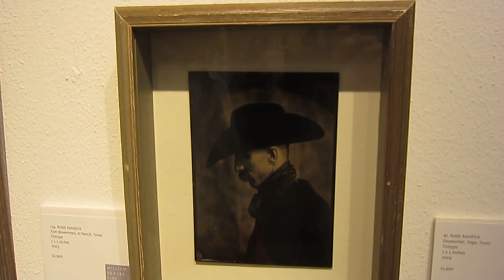Robb Kendrick with his Tintype Photography for Fotofest at William Reaves Fine Art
Robb Kendrick is an award-winning, internationally recognized photographer whose work has appeared in major publications such as National Geographic and Life.  He has spent eight years working on his project of photographing 21st Century Cowboys with tintypes, a process used in the 19th century.  A major exhibition of his work is currently taking place at William Reaves Fine art Houston. It closes April 21, 2012.  Dont miss it.  And do what I did, pick up one of his fantastic Tintypes for a fantastic addition to your art collection.